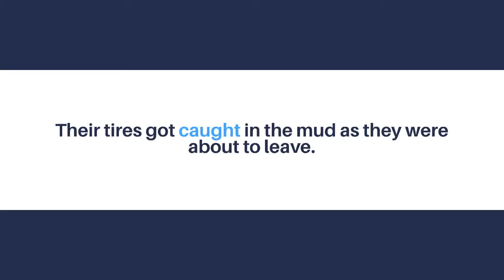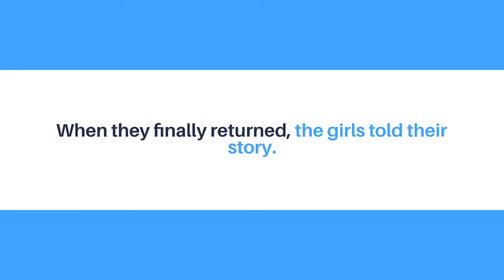Alien Bigfoot | The Fringe Files Podcast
Alien Bigfoot
Alien Bigfoot is a mysterious thing that is usually witnessed immediately after a UFO sighting.